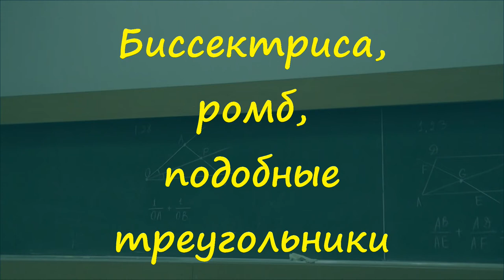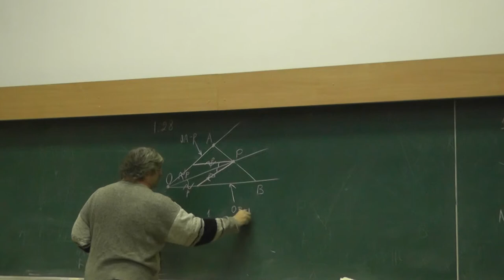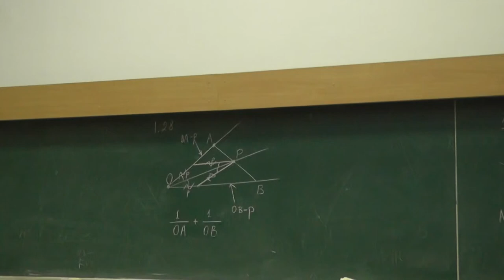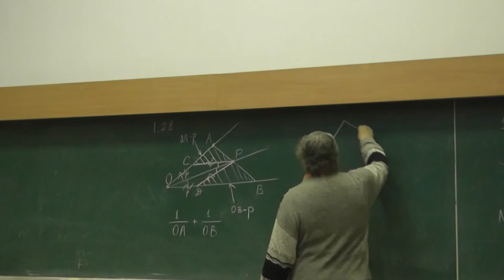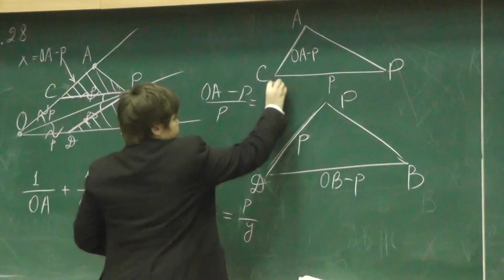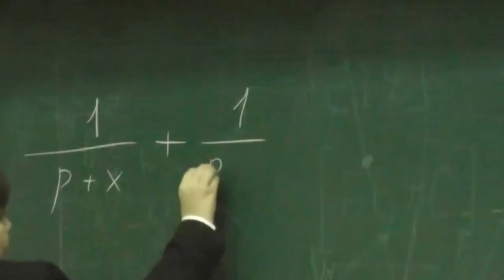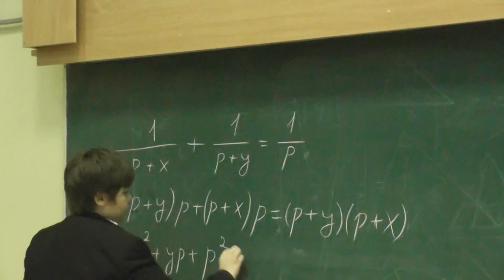25 Биссектриса, ромб, подобные треугольники